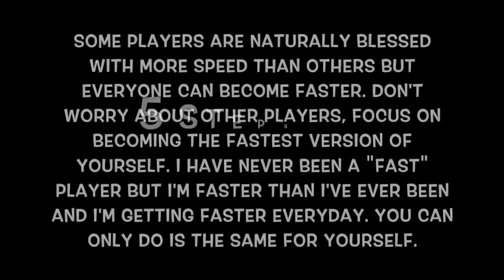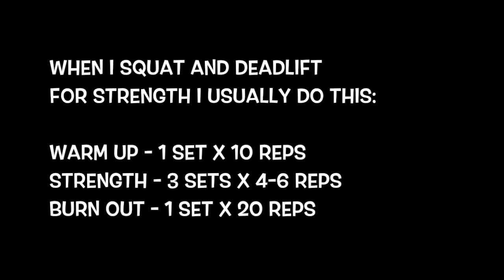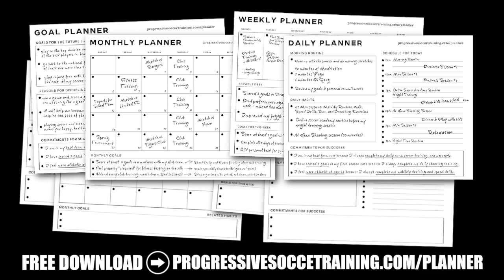How to get FASTER for soccer / run FASTER for soccer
So, can you get faster for soccer if you've been feeling a bit slow on the field? The answer is a resounding YES! The journey to lightning-fast runs begins with just one step, and I'm here to guide you through it.

Wondering how to get faster for soccer? We've got you covered. In this video, we'll explore the secrets to enhancing your speed and agility, no matter where you are, even if it's from the comfort of your home. Here's a glimpse of what you'll learn:

Practicing Sprinting: We'll break down the fundamentals of sprinting. You'll discover how to utilize your body's mechanics to accelerate swiftly and efficiently, leaving your opponents in the dust.

Sprint Mechanics: Understanding the mechanics of a proper sprint is key. We'll dissect the components of a powerful stride, so you can maximize your running potential.

Strength and Power: Speed isn't just about your legs; it's about your entire body. You'll learn how to build the strength and power necessary to propel yourself down the field like a rocket.

Analyze Top Sprinters: We'll delve into the techniques and strategies used by the fastest soccer players and athletes in the world. By learning from the best, you can become the best.

Now, the big question: how long does it take to get faster for soccer? Well, the good news is that you can make noticeable improvements to your speed in as little as one day by making changes to your sprinting technique. Imagine the difference that consistent practice can make over time!

So, whether you're aspiring to break into the big leagues or just want to outpace your competition in your local matches, I'm here to motivate and inspire you to become a faster, more agile, and more confident soccer player.

Are you ready to take your speed to the next level? Join me in this exhilarating journey towards soccer success. Let's lace up those cleats, hit the field, and unlock your true speed potential!

Remember, it's not about how fast you are today; it's about how fast you can become. Are you ready to make the leap? Let's get started!

how to get faster for soccer
how to get faster for soccer at home
how to get faster at running for soccer
how to increase speed for soccer
how to run faster for soccer
how to get fast for soccer

- Coach Dylan